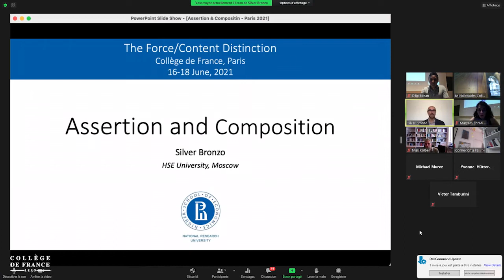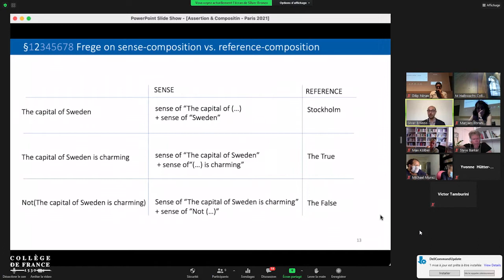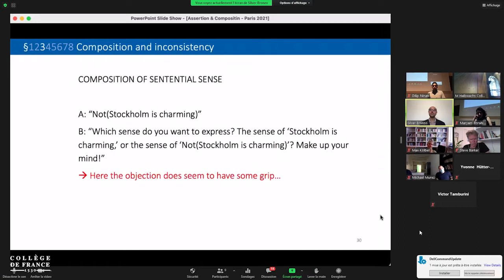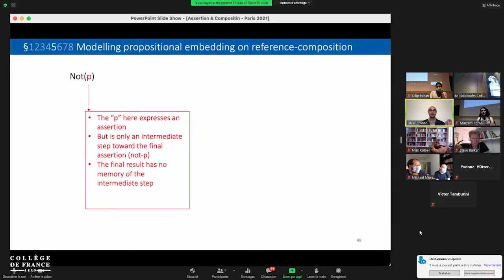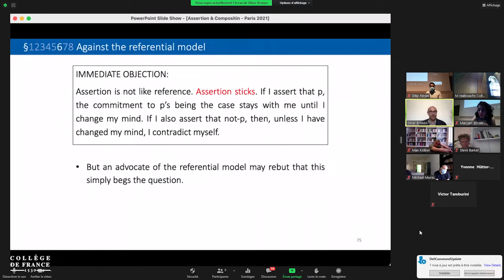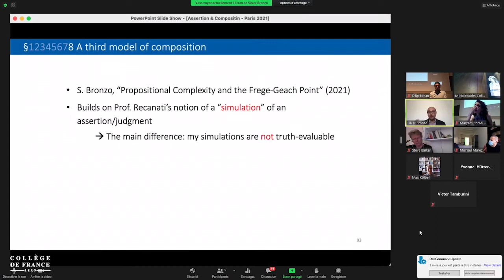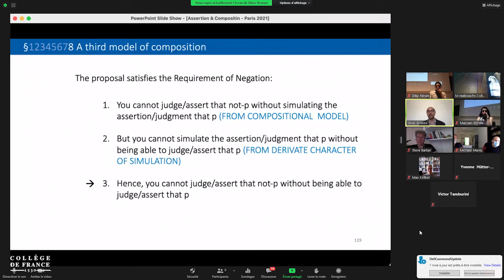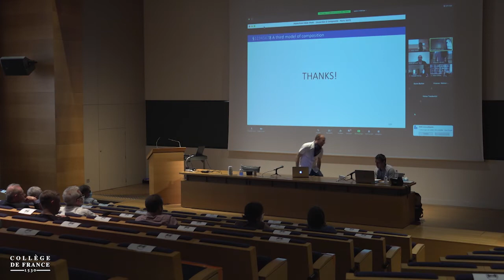La distinction force/contenu (2) - François Recanati (2020-2021)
Colloque 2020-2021 : La distinction force/contenu
Conférence du mercredi 16 juin 2021 : Assertion and Composition

Intervenant(s) : Silver Bronzo, Higher School of Economics, Moscou)